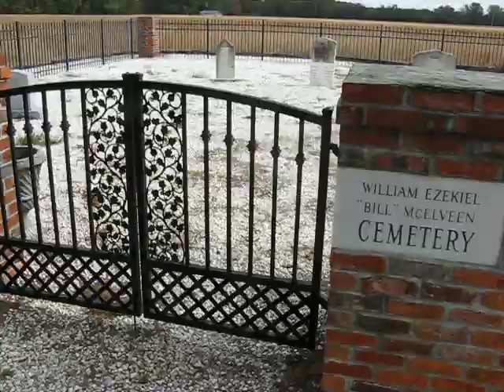Return to Locklair Road, the August 1976 murder site of the Sumter County Does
Filmed in late October 2022. Subsequently I have done more research. My stated theories regarding the tree cover to the east may not be correct. It’s very difficult to gauge what Locklair Road looked like in 1976.

Regardless, this is a more accurate depiction of where the murders occurred than my prior video from fall 2019, filmed a mile away on the north end of Locklair Road.

The Sumter County Does were identified in January 2021 by DNA Doe Project as Pamela Mae Buckley and James Paul Freund. The murders occurred on August 9, 1976 and remain unsolved.

This is the photograph of the bodies location I referred to several times during the video

This is the south side entrance to Locklair. The road at left goes directly over I-95. Note the road sign, which was absent when I visited in 2022

BTW, several times during the video you'll see a red sign at right regarding Drug Checkpoint. I didn't notice that while filming.

46 years, not 56. My math betrayed at close.